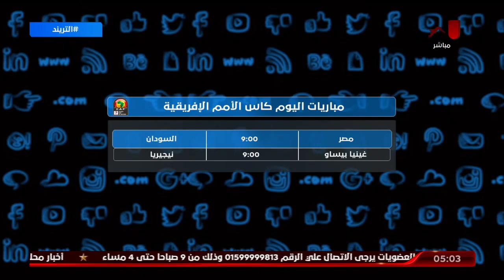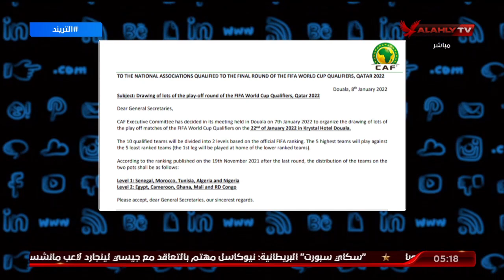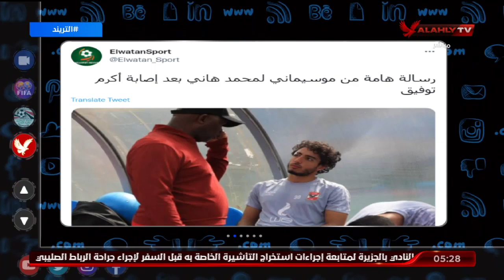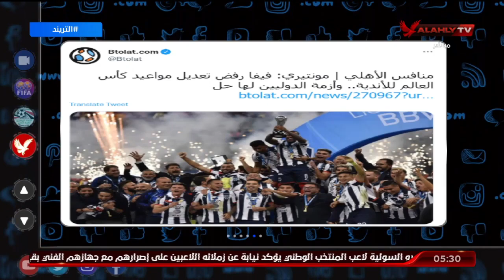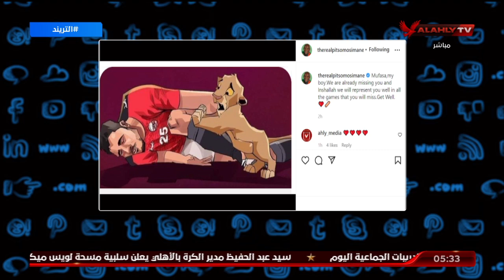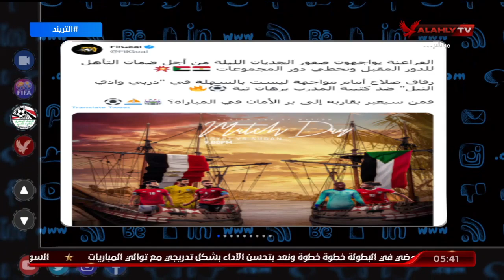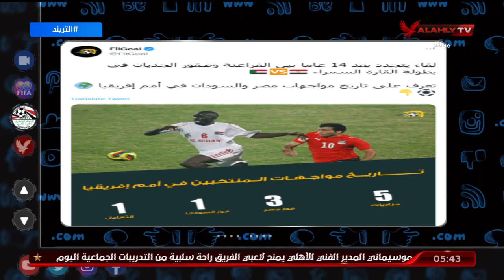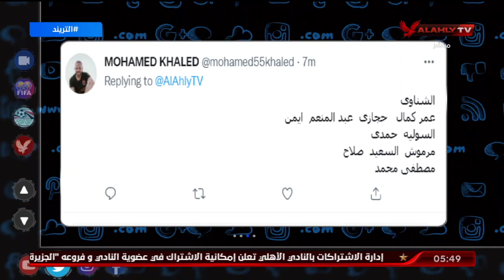الحلقة الكاملة | التريند مع محمد سعيد | 19-1-2022